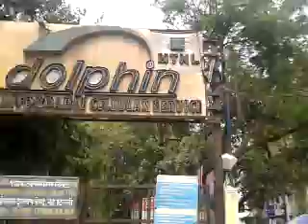video-2011-05-14-14-15-01-Eelphant Moving Near Escorts Hospital-New Delhi.mp4